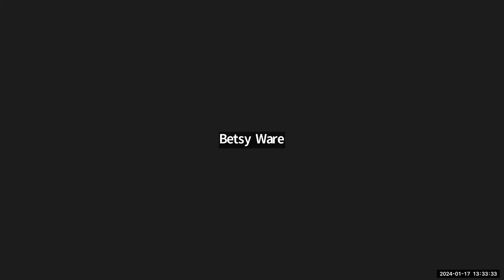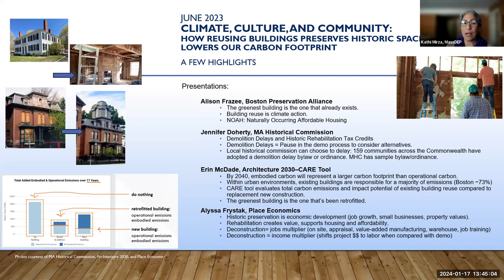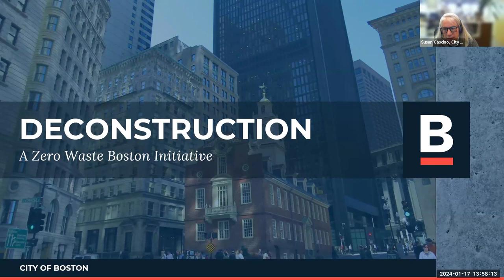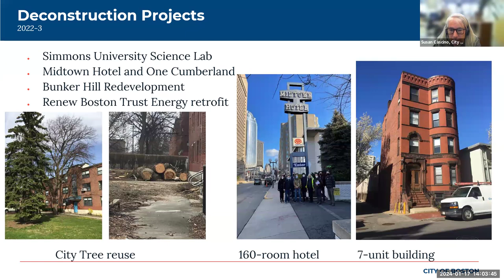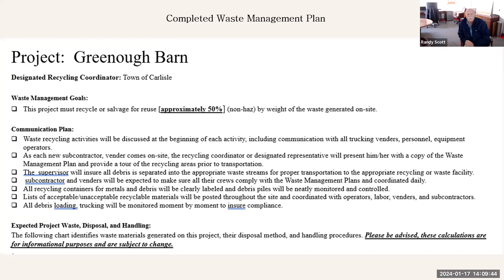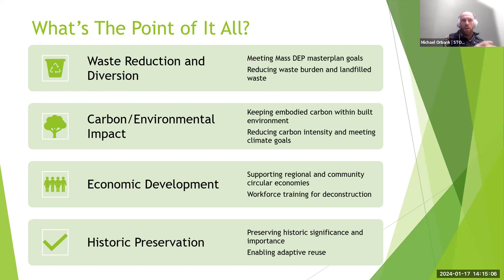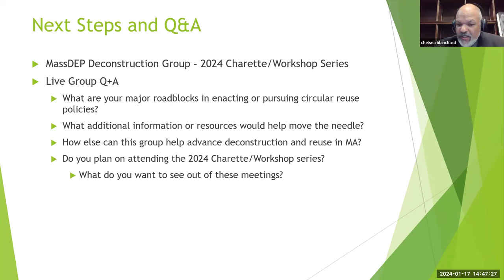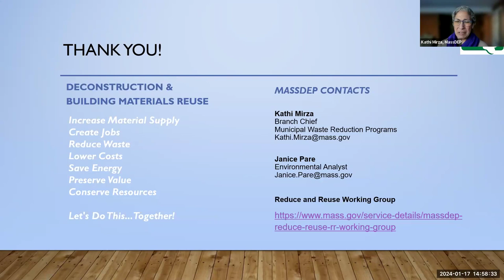MassDEP Deconstruction Workgroup, January 17, 2024